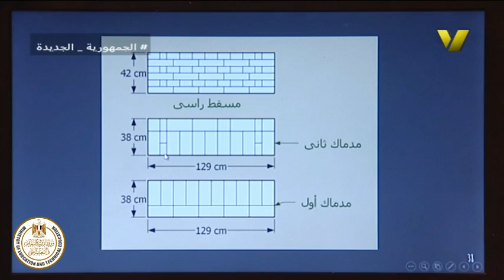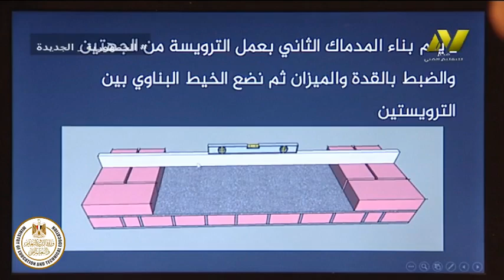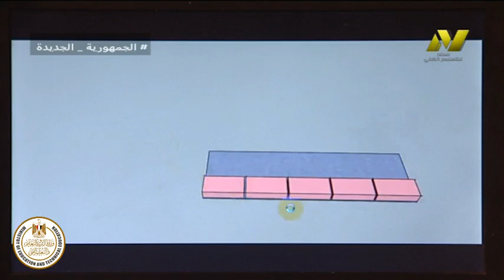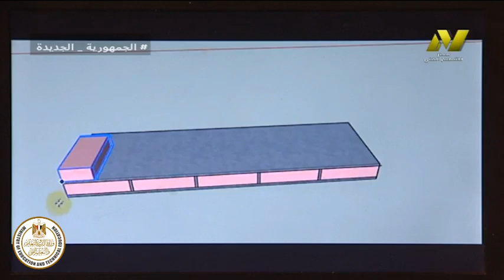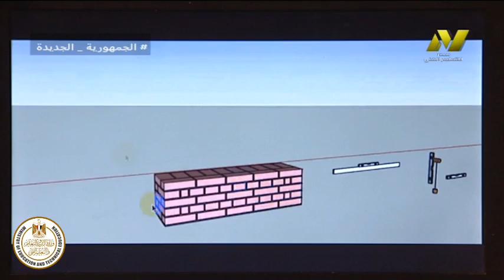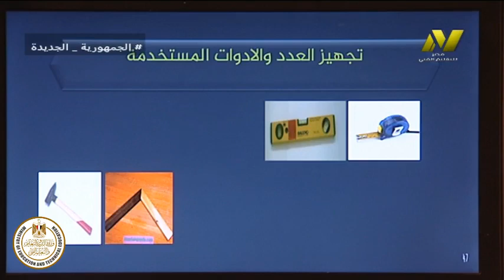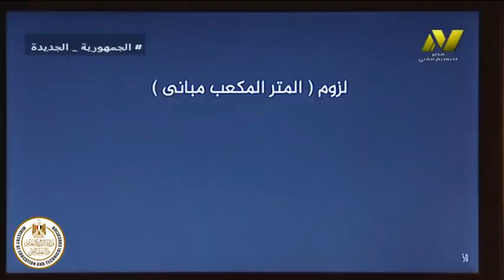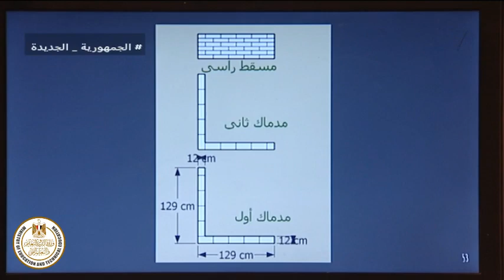الصف الاول صناعى جدارات - فنى بناء - وحدة اعمال البناء بالطوب - الحوائط المستقيمة - أ اشرف الضبع